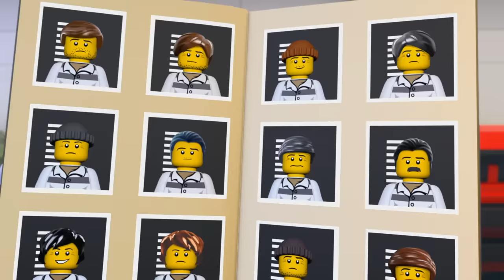Police Videos Cartoons & Movies - LEGO CITY Compilation #2 | English Full Episodes for Children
A Cartoons & Movies for Children with police video animation films and LEGO City compilation from 2015, 2016, 2017 & 2018! With lots of car chases, thieves and banks! With the following episodes: The Escape from Prison Island, the breakout bunch, Museum Heist, Night Shift & Catch the Crooks!

Welcome to the official LEGO channel where everything is awesome! This is the home of all your latest LEGO movies, animations, series, and mini-movie from your favorite LEGO themes such as LEGO NINJAGO, LEGO Star Wars, The LEGO Batman Movie, LEGO Minecraft, LEGO Marvel Super Heroes, LEGO DC Super Heroes, LEGO City and much more to come in exclusive episodes and stop motion videos.

What else? Of course, your weekly LEGO Shows such as REBRICKULOUS, Beyond the Instructions, and a lot of LEGO songs and LEGO movie trailers. You can also be the first one to discover our cool new sets with the LEGO Designer videos for upcoming exclusive LEGO sets.